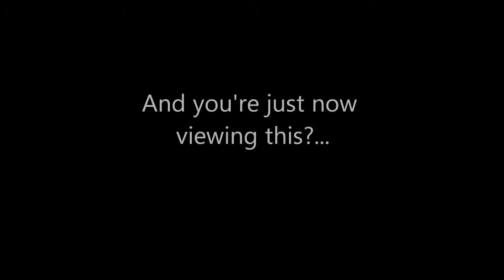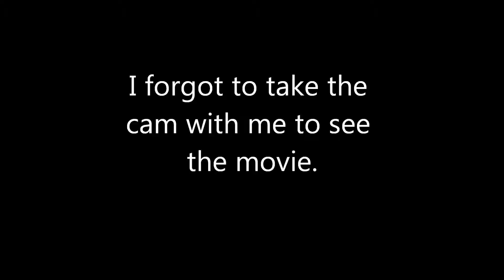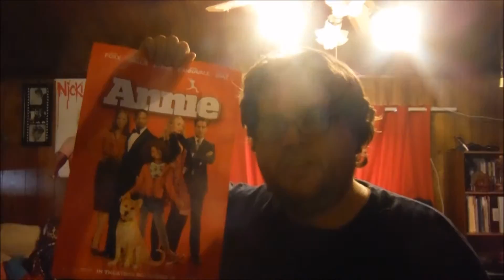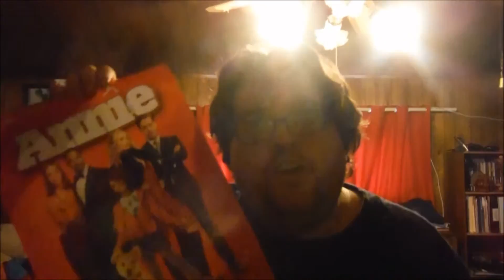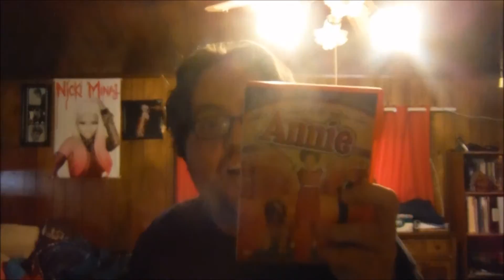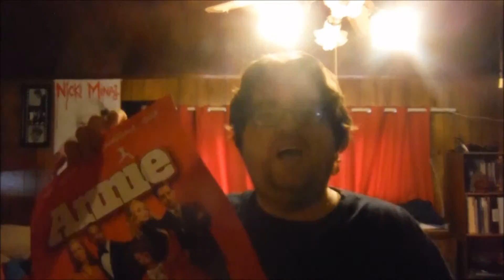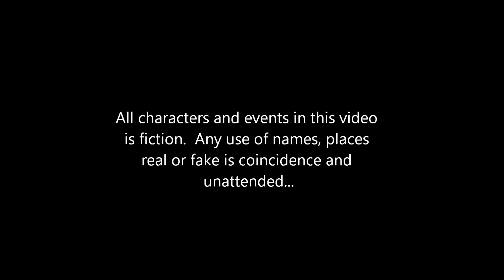The Interview and Other Crap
Yo!  It's my first edited video on here.  Take a gander.

Really no since entering a description because platforms (PS3, X-Box 360 and ONE) that play YouTube don't show descriptions, nor could you click within the video when a YouTuber has a spot on the end of their vids to click there to go to another YouTuber's page.  Annotations don't make since either when being played on the platform systems.